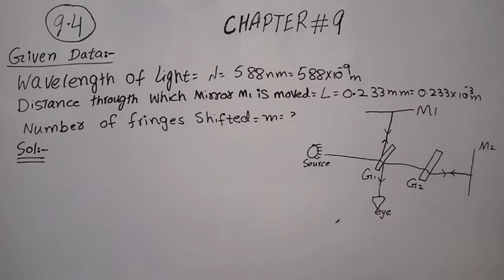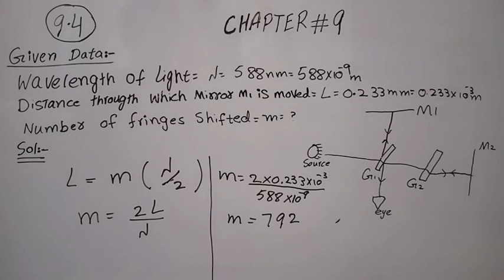Numerical#9.4 | Chapter # 9 | 11-th class physics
First year numericals | Chapter # 9 | numerical # 9.4 | # numericals | # chapter 9